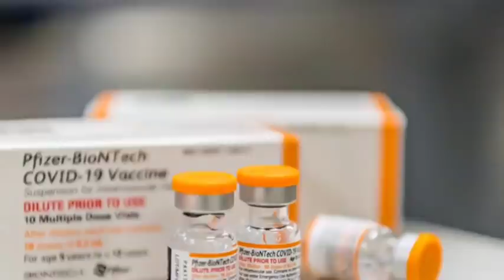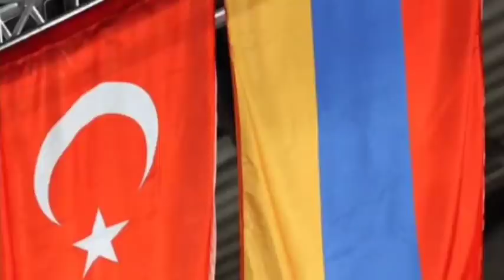Հրատապ! Թույլ չենք տա Բան անեք, Նիկոլի Կյանքը Վտանգված է